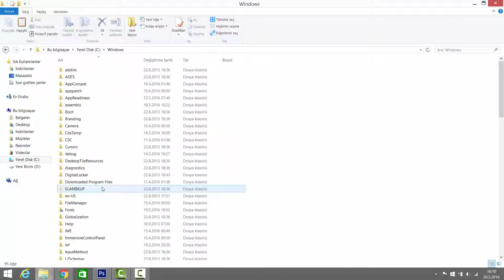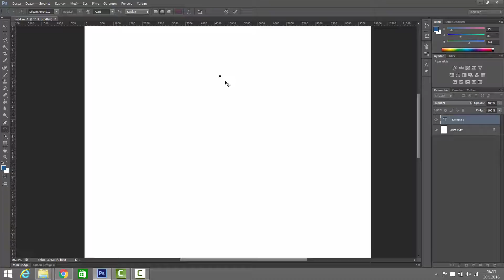Add New Font Adobe Photoshop!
Add to the new Font Adobe Photoshop CC
Photoshop'a yeni font ekleme.
Kısaca Özetlersek;
  Önce istediğiniz fontu indirin,
Sonra .fnt biçimindeki dosyanızı
 C
Windows
Fonts Klasörüne atın
Sonra yenisini kullanın.